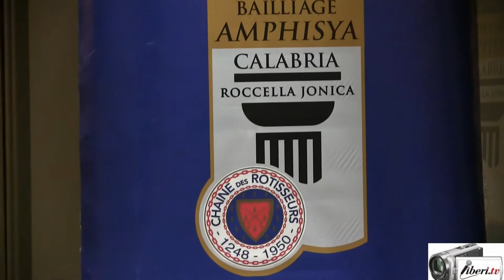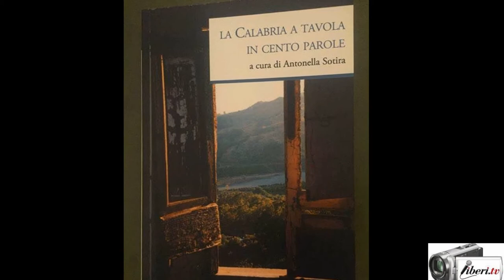Antonia Manfredi - Presentazione del libro "La Calabria a Tavola in Cento Parole"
Registrazione effettuata da Liberi.tv il 17/03/2017 presso il Crowne Plaza Rome St. Peter's

Presentazione del libro "La Calabria in Cento Parole" a cura di Antonella Sotira, avvocato e presidente dell'associazione IUS Gustando , edito da L'Erudita

Intevista di CAMILLA NATA ad ANTONIA MANFREDI, avvocato, autrice del racconto "All'Opera" collegato alla ricetta della Carne alla Mefistofele